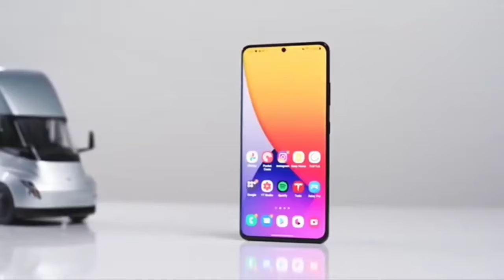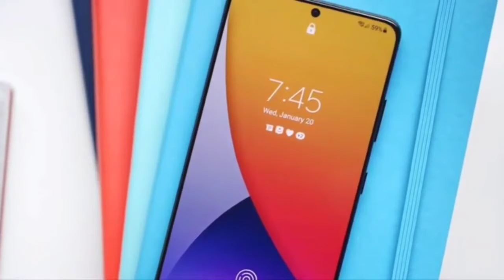Redmi Note 10 Series Full Specs Out! | Redmi Note 10 Pro - 5G Unboxing,India Price and Launch Date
Redmi note 10 pro Full Specification, Price and
Launch Date

1) redmi note 10 pro first look
2) redmi note 10 pro review
3) redmi note 10 pro features
4) redmi note 10 pro unboxing
5) redmi note 10 pro price in india
6) redmi note 10 pro launch date in india
7) redmi note 10 pro 5g chipset
8) redmi note 10 pro kab launch hoga

Redmi note 10 Official Specification
redmi note 10 pro kab ayega
redmi note 10 ka price kya hoga
redmi note 10 pro 5g india launch date
redmi upcoming smartphone
redmi note 10 teaser
redmi note 10 launch event
redmi note 10 series unboxing
redmi note 10 price in india unboxing
redmi note 10 price unboxing
redmi note 10 price in india 2021
redmi note 10 full review
redmi note 10 full details
redmi note 10 full specification and price in india
redmi note 10 full phone specifications
redmi note 10 full specs
redmi note 10 lite full review
redmi note 10 pro future
redmi note 10 pro full details
redmi note 10 lite full specification
redmi note 10 pro max full specification
redmi note 10 specification
redmi note 10 specification and price in india

👉 Playlist of Intro Music /audiolibrary/...

Credit: If I have used in the video some Google Data ( images,music clip art and short video etc.) So give the credit of Respected Owners and thank you so much for providing the data. If you feel bed please first content me and then after take any action